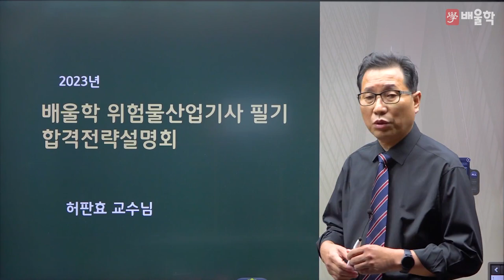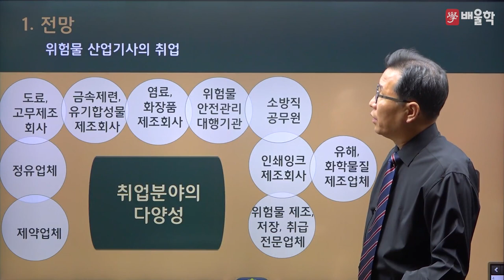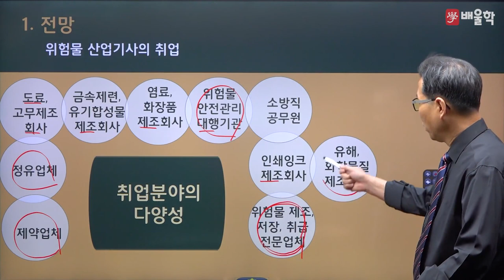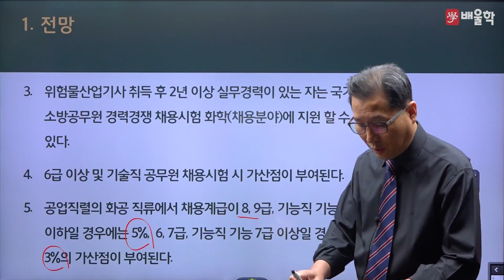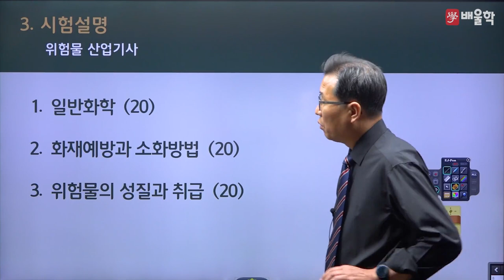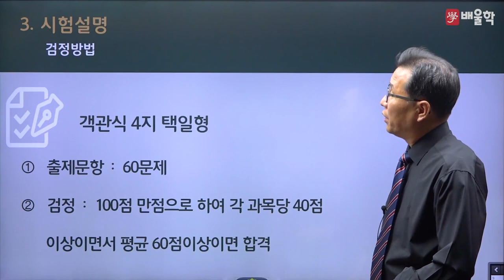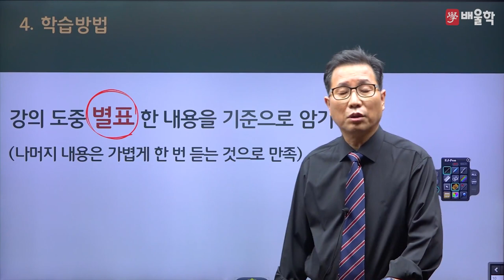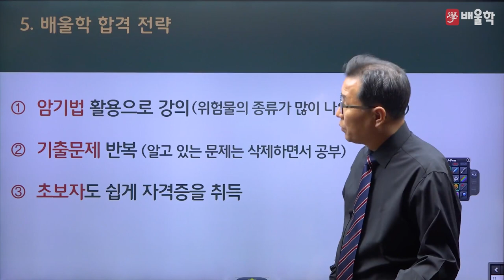[위험물산업기사 필기] 2023 위험물산업기사 필기 합격전략설명회 - 허판효 교수님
31년 강의+실무경력, 위험물의 거장 허판효 교수님의
2023년 대비 위험물산업기사 필기 합격전략설명회

위험물산업기사 필기시험에 대한 모.든.것!

위험물산업기사, 위험물산업기사인강, 위험물산업기사필기, 위험물산업기사강의, 위험물산업기사실기, 위험물산업기사필기인강, 위험물산업기사인강추천, 위험물산업기사응시자격, 위험물산업기사인터넷강의, 위험물산업기사필기강의, 위험물산업기사실기인강, 위험물산업기사시험일정, 위험물산업기사난이도, 위험물산업기사기출, 위험물산업기사공부, 위험물산업기사무료강의, 위험물산업기사기출문제, 위험물산업기사문제해설, 위험물산업기사자격증, 위험물산업기사필기과년도, 위험물산업기사필기실기, 위험물산업기사원서접수, 위험물산업기사동영상, 위험물산업기사독학, 위험물산업기사추천, 위험물산업기사시험, 위험물산업기사실기최근기출문제, 위험물산업기사실기강의, 위험물산업기사일반화학, 위험물산업기사무료인강, 위험물산업기사필기준비, 위험물산업기사기간, 위험물, 위험물자격증, 위험물관리, 위험물인강, 위험물강의, 위험물관리자격증, 위험물취급자격증